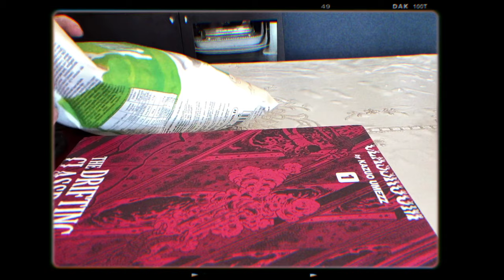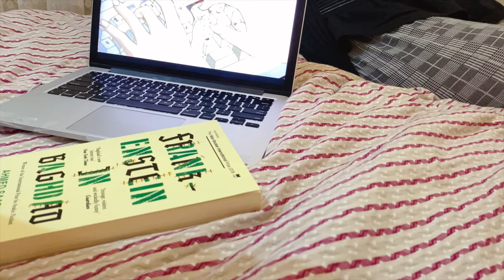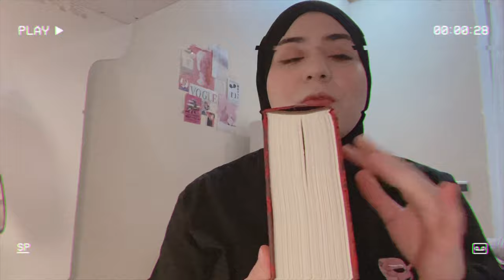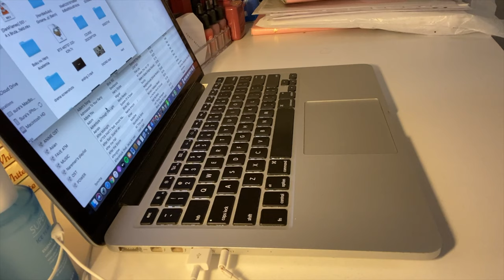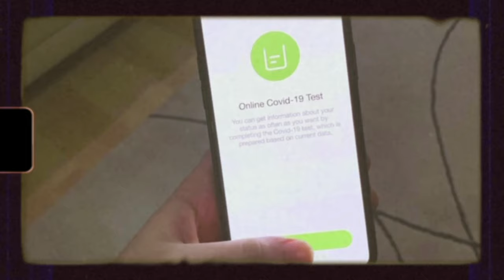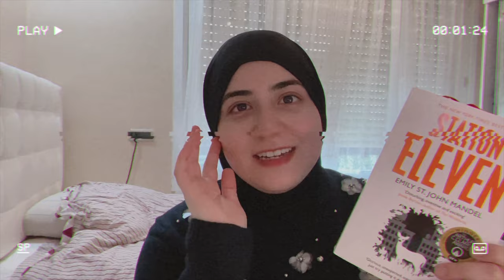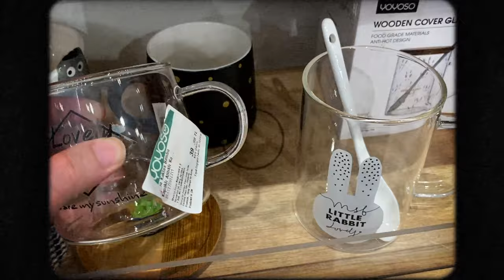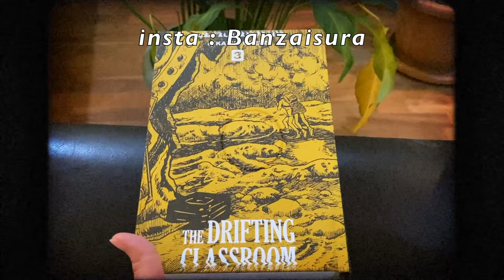RAINY PICNIC , READING THE DRIFTING CLASSROOM & MED SCHOOL || VLOG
Hello friends , here is a vlog about my life at the moment , in which i read and reviewed The Drifting Classroom Horror manga , went on a picnic , talked about skincare and more messy things , thank you so much for watching

M U S I C :
rinz  - red umbrella girl
Wataru Fujiwara - Toy Coffee
l'outlander & jam'addict - komorebi
obrabts - Sad - But - Cute
dryhope - Ever Forward
POMME - SESSION ACOUSTIQUE Ceux qui rêvent #1112
sad boy with a laptop - you make my heart go doki doki
Kael - her voice is soft as summer rain
tony stocker - infatuated
frrb - my gut tells me i'm screwed
Mynameismanee - On my way
Kumonaut - Night owl
syve - kiss me (feat. Roiael) [Dark-fi]